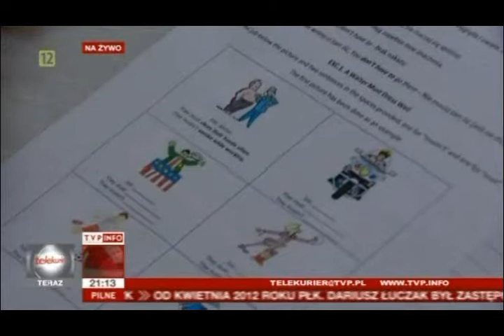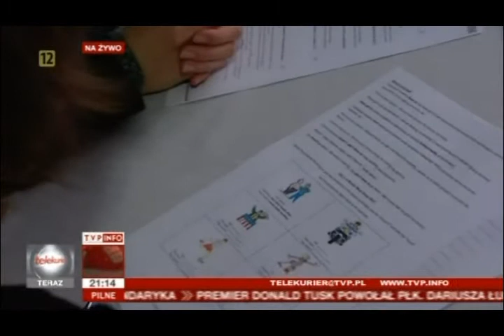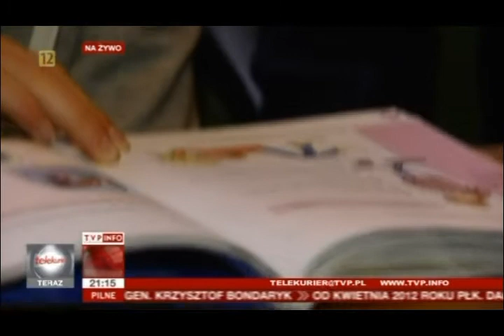Bezcenne Korki - reportaż Telekuriera TVP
Bezcenne Korki to projekt charytatywny, dzięki któremu studenci i absolwenci udzielają korepetycji z których dochód w całości przekazywany jest na niepełnosprawnych podopiecznych Środowiskowego Domu Samopomocy "Kamyk" w Poznaniu, prowadzonemu przez Stowarzyszenie Na Tak.